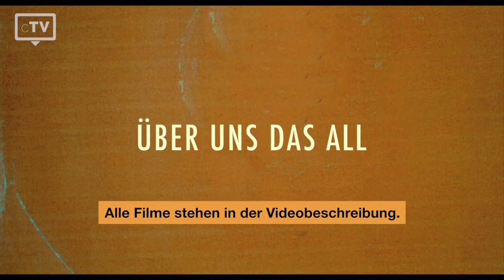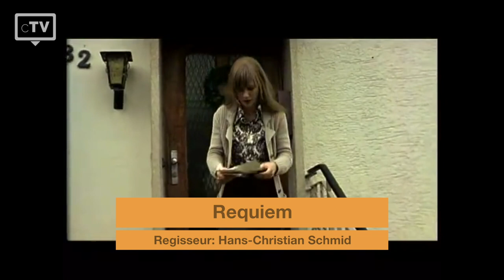TOP 5: Sandra Hüller Filme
Wir haben die Top 5 der besten Sandra Hüller Filme ausgewählt, die du dir unbedingt anschauen musst. Die deutsche Schauspielerin erhielt für ihr Porträt von Anneliese Michel in Hans-Christian Schmids Drama "Requiem" große Anerkennung für ihre Arbeit und wurde international vor allem durch ihre Hauptrolle in "Toni Erdmann" bekannt.

Filme, die in dieser Liste verwendet werden:
5. Über uns das All
4. Requiem
3. In den Gängen
2. 25 km/h
1. Toni Erdmann